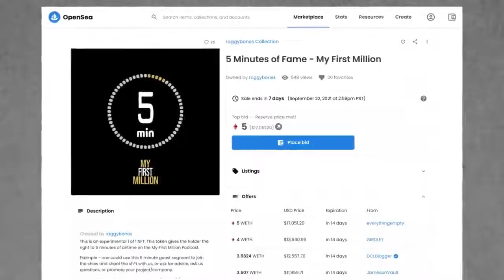"5 Minutes of Fame" NFT